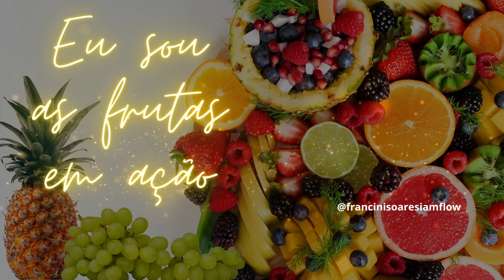Ativação do arquétipo das frutas e a prosperidade que elas trazem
Escutar o  áudio 1 vez ao dia até obter os seus resultados desejados.
FAÇA seus PEDIDOS ✔️✔️✔️✔️✔️

Frequências hertz 528hz, 318Hz,
Potencializador
Acelerador
Desbloqueador de crenças
Se sua menta está receptiva sentirá sinais no mesmo dia, 3 dias depois ou em até uma semana.  Fazer uma limpeza energética antes de ouvir os áudio , meditação, limpeza de crenças limitantes com áudio aqui do canal. Para um maior efeito procure estar bem equilibrado energicamente para interagir com a ativação do arquétipo.
Você está em busca de mudanças de vida? Quer deixar para trás bloqueios e abrir espaço para novas e diferentes oportunidades? Os arquétipos de frutas são opções para auxiliar no processo de manifestação.    São considerados energias primordiais capazes de se expressar no mundo físico. Todos eles carregam consigo informações e alta vibração, e são implantados na mente individual e coletiva.

O que se diz é que os arquétipos carregam informações e energias capazes de influenciar as pessoas. Por isso, poderiam auxiliar no processo de mudança de comportamento e de abertura de caminhos.

Por exemplo, o morango e a maçã são conhecidos por atrair o amor e ativar o poder de sedução, enquanto a banana e a uva têm ligação forte com a prosperidade.A sua aparência chamativa e exótica faz com que o abacaxi seja associado ao prestígio e ao luxo. Sua coroa volumosa pode trazer beleza, atenção, imponência e posição de destaque.O arquétipo da maçã carrega a energia de abrir os caminhos no amor, com sensualidade, ativação pessoal, beleza e desejo. Também é muito utilizado para a prosperidade e aumento de vendas, sendo que muitas pessoas utilizam a fruta na cor dourada para potencializar o efeito. Outra proposta é trazer liberdade, eliminando crenças limitantes e padrões negativos de pensamento.Você quer ativar a prosperidade, a abundância e a fartura? Pode considerar o arquétipo da uva. Traz ainda a frequência de alegria, felicidade, fertilidade, juventude, vida, renascimento e conhecimento. A fruta é um símbolo de amor e fertilidade devido às suas numerosas sementes. Também acredita-se que possa atrair sorte, prosperidade, nobreza e perfeição divina.

Sentiu o chamado? Conecte-se com ele! Depois me conta, vou amar receber seu relato.
É PROIBIDO A REPRODUÇÃO DESTE VIDEO EM OUTRO CANAL. O AUDIO ESTAR CONVERTIDO EM HERTZ AO FAZER DOWLOAD ELE PERDE ESTA CONVERSÃO QUE POTENCIALIZA A ATIVAÇÃO.